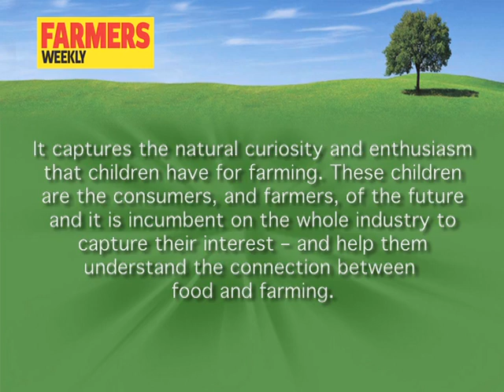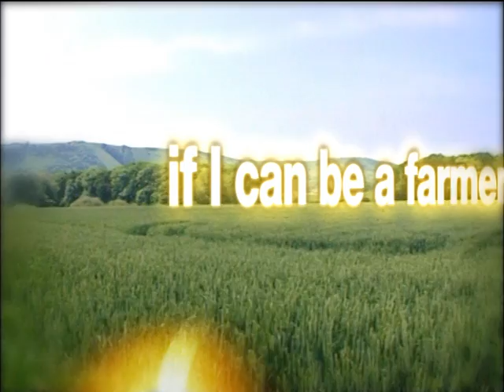Farmers Weekly Awards 2007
This film was made for Farmers Weekly and first shown at our awards night on October 31, 2007.